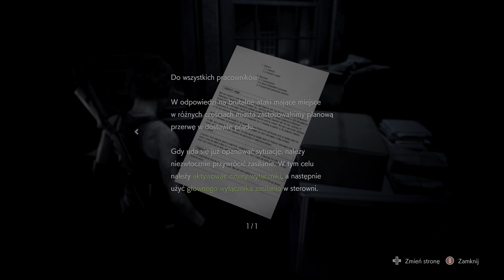Resident Evil 3 Remake shotgun 4k HDR GTX 1080 Ti